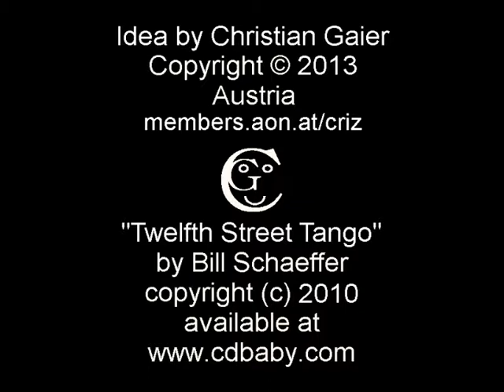Flower Watch No 3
Black and white Flower Watch with counter-clockwise driving wheel. Each quarter of an hour is marked by a bold dot.
Idea by Christian Gaier.